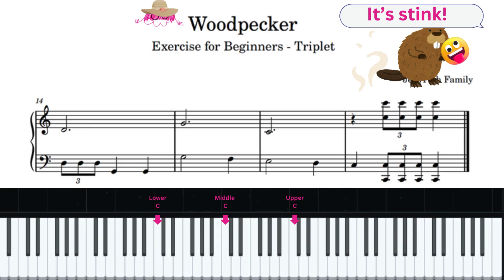Play with Triplets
I compose this exercise for my students who need additional practice and understanding on how to differentiate half beat and triplet.

The fun melody makes practice Neverdull!